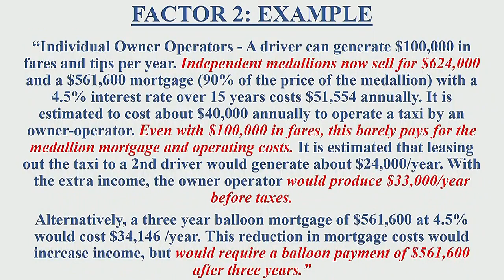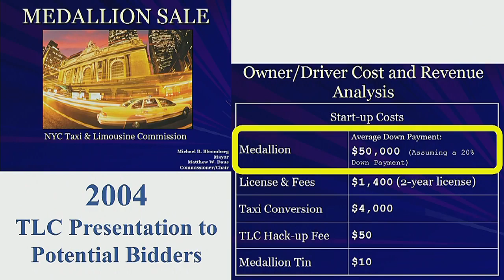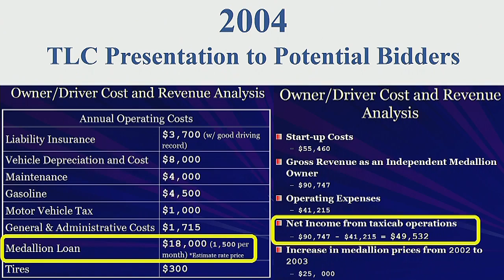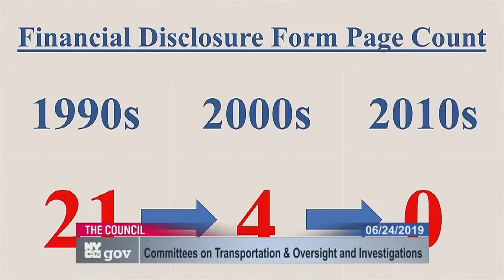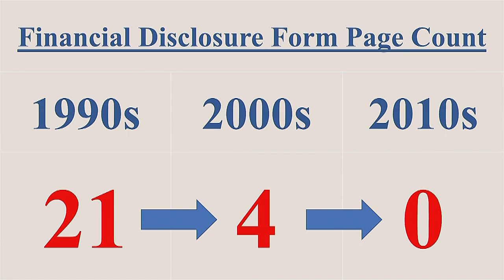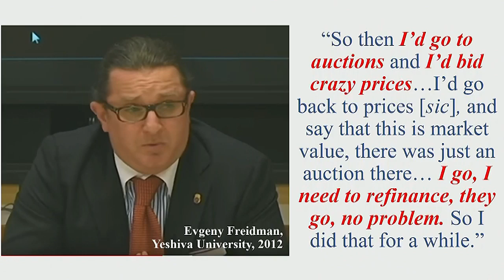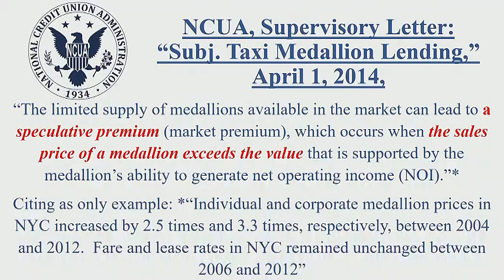Transportation 2019-... Transportation 2019-... NYCC PV CH CHA 190624 121635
Committee on Transportation 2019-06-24T00:00:00 10:00 AM Council Chambers - City Hall for discussion about tax history.  for a taxpayer mailing list.  to check if you are missing tax breaks.  SEE your tax payment history and compare to others.  For example, here is a mayor compared against an assemblyperson

 ID: 17299

 GUID: E0032CA3-01D8-4D3C-B278-7CE3EFA25E41

 LOCATION: Council Chambers - City Hall

Transportation 2019-... Transportation 2019-... Transportation 2019-... NYCC PV CH CHA 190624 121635